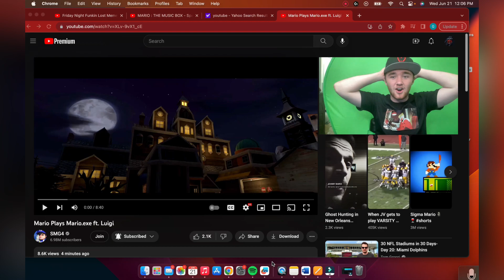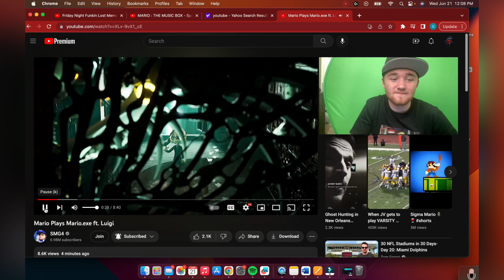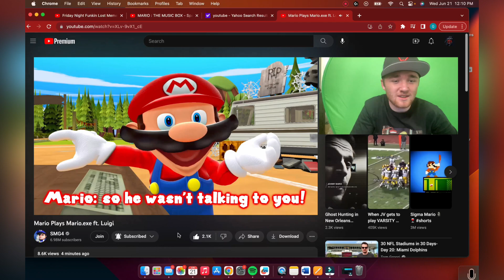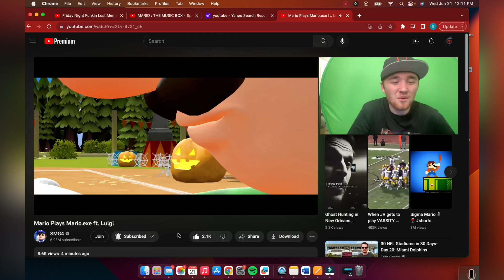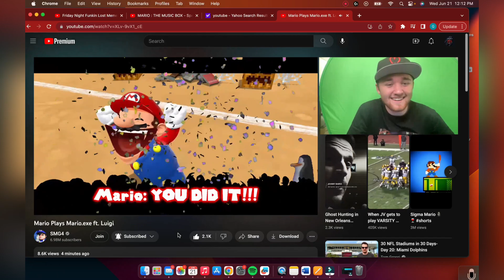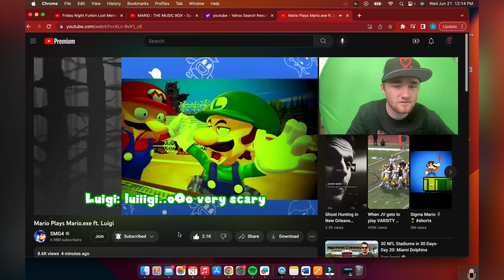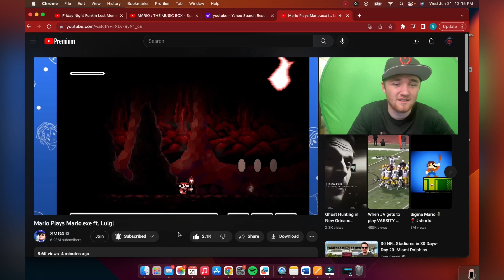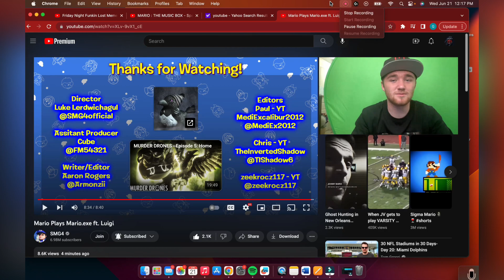Mario’s A Furry?! SMG4 Reaction: Mario Plays Mario.exe ft. Luigi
I liked this video overall! It was cool and creepy to see both Mario.exe and Luigi.exe in action.(Luigi was creepier fs). It was cool to see Luigi thinking about Meggy and how she coached Luigi to be braver; and to a degree it worked! He got through the level, but stood far away from the computer tho. With that I’ll see y’all in the next one!